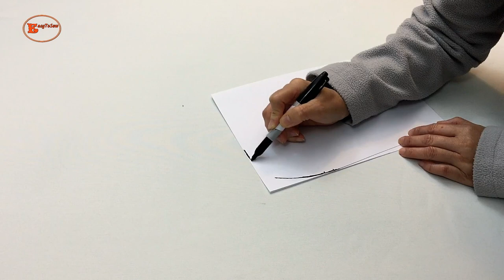MULTI POCKETS ZIPPER BAG WITH CURVED CORNERS | HOW TO MAKE A WOVEN DENIM BAG OUT OF RECYCLED JEANS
If you do like the content. And I would like to say thank you to all of my supporters on my YouTube channel.